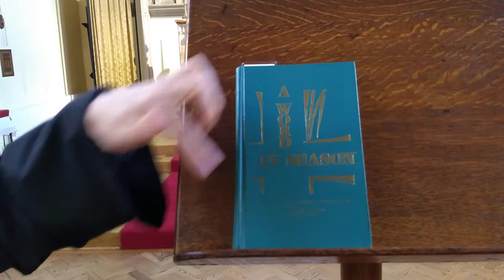More about Matins' Musings at St Augustine's Abbey, Chilworth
More about Matins' Musings by Fr John Seddon OSB, Benedictine monk at St Augustine's Abbey, Chilworth. Peace to you during the Covid-19 Pandemic.